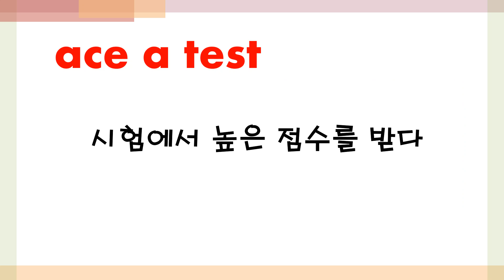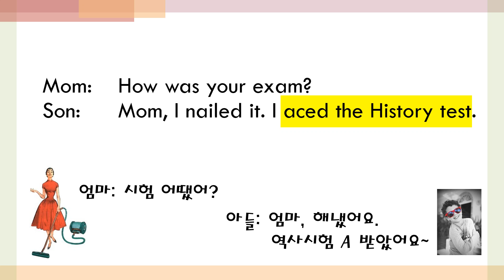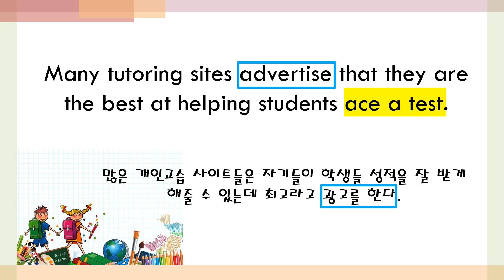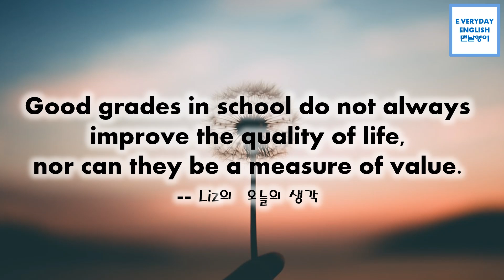Everyday 영어숙어 Day 34 Ace a Test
서른네번째 영어 숙어 - ace a test

매일 매일 영어 숙어 하나씩 익혀 볼까요? 매일 아침 7시에 만나요~ :) (토/일은 쉽니다  ^.^)

많이 사용되는 표현들이니 잘 익히셔서 잘 활용해 보세요.

네이버에서 "맨날영어"도 찾아 주세요~ 매일 매일 한마디영어에서 다른 예문과 유투브 비디오 스크립트 보실  수 있습니다.